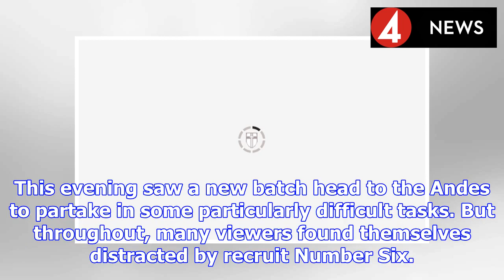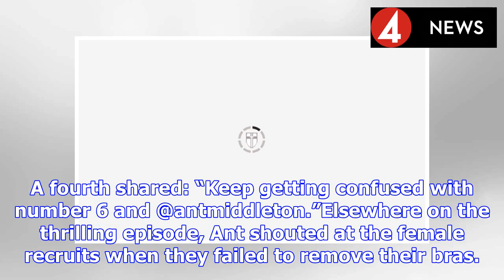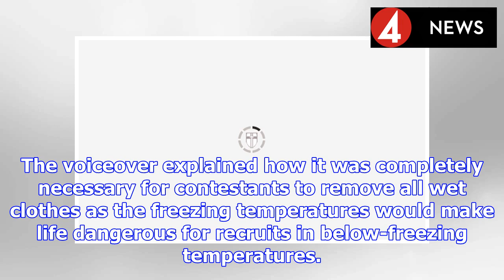SAS Who Dares Wins viewers DISTRACTED as they spot unbelievable Ant Middleton coincidence | BS NEWS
SAS: Who Dares Wins pits the toughest recruits in the United Kingdom up against some gruelling challenges. During the Channel 4 show, the contestants are pushed to their limits in order to see who wou...